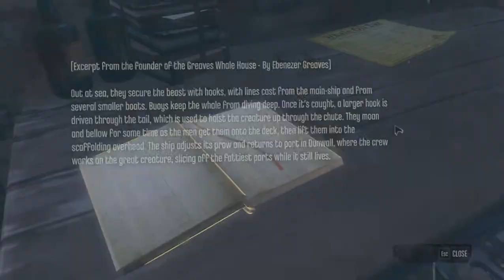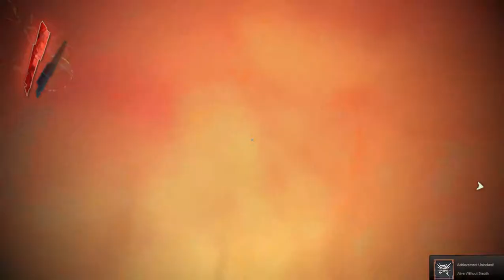Let's Play Dishonored [HD] Part 16 (Weepers Near the Pub)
Dishonored, Complete Let's Play: Part 16. This series contains gameplay and a blind playthrough.  Click this link if you want to start at Part 1 of the series

Returning to the pub, hunting for runes nearby, and eliminating a threat in the sewers.  I love how the heart increases the depth of characters and the story.

On October 9, 2012, Bethesda Softworks released Dishonored, developed by Arkane Studios. The game uses the Unreal Engine 3, so often has the same smoothness of games such as Batman: Arkham Asylum and another game I've LP'ed, Spec Ops: The Line.

Dishonored is a first-person action-stealth game, using typical gaming mechanics on the PC, such as WASD, with Q and E for leaning. In this regard it very much has the feel of the Thief games from the late 1990s and early 2000s.

After returning from a mission to find a cure for a widespread plague, you play Corvo, the Lord Protector of the empress. Though you try to defend her, you are ultimately unable to stop her death and are framed for it. Now you're out for answers and revenge!